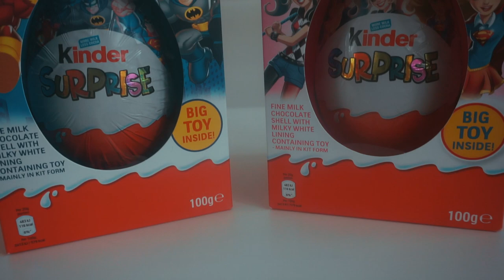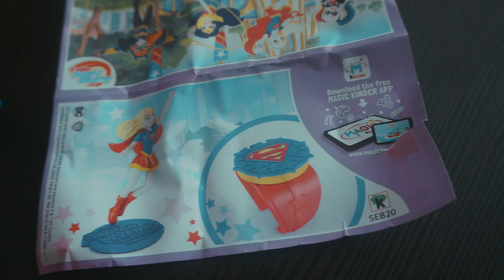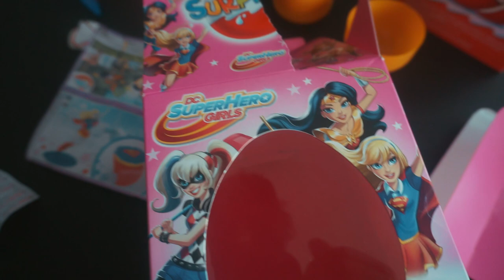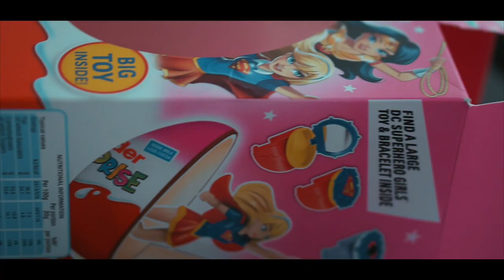CHOCOLATE KINDER SURPRISE EASTER EGG | SUPER HERO UNBOXING!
Easter coming up so we put a video together showing you a cool egg you can get for both boys and girls from kinder Surprise.